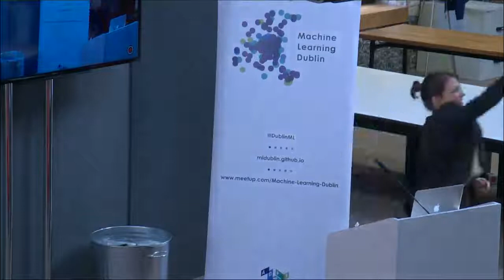Dr Amelia Kelly at Machine Learning Dublin Meet-up with Zalando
Dr Amelia Kelly of Soapbox Labs spoke at our last Machine Learning Meetup at Zalando, which featured an all-female lineup of speakers.